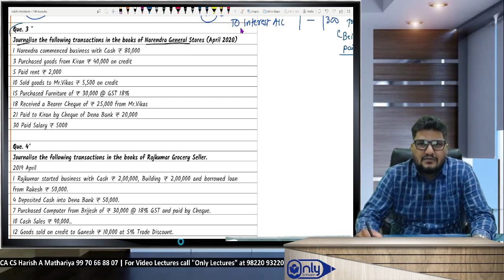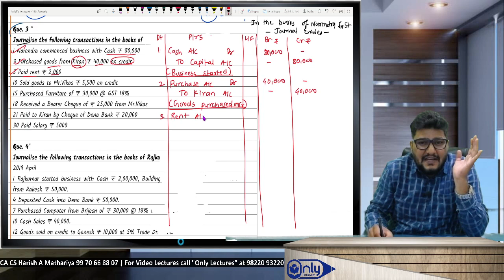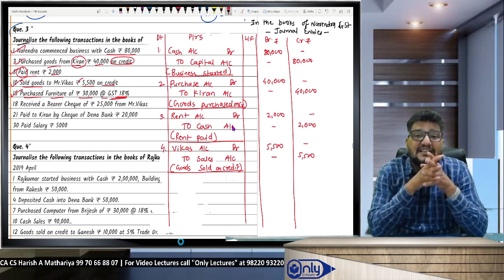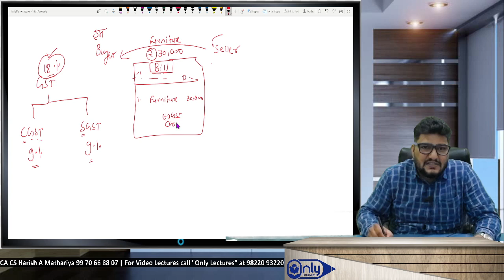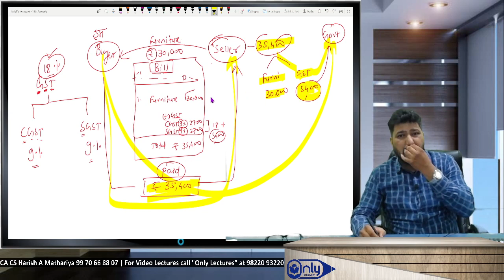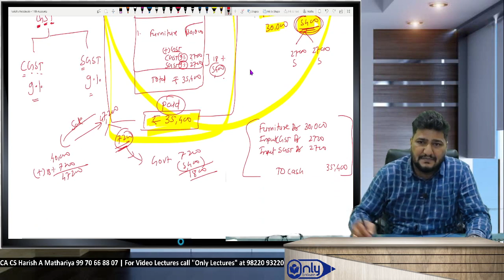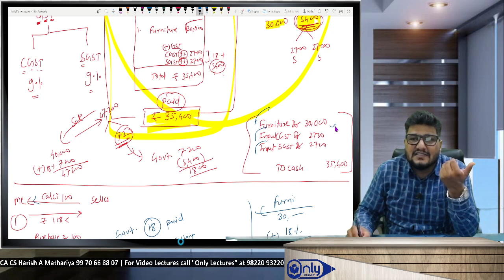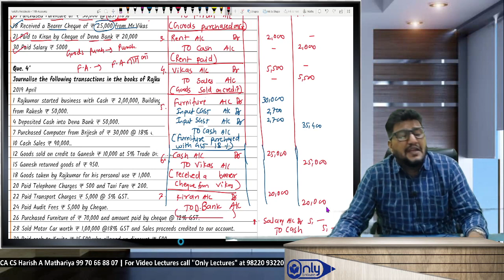Lecture6 | Chapter 3 Journal | Book-Keeping & Accountancy | 11th Commerce| CA CS Harish A Mathariya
“Step into the world of Journal in Book-Keeping & Accountancy with CA CS Harish A Mathariya in this insightful lecture for 11th Commerce students. This video simplifies the concept of journalizing, a crucial step in the accounting cycle. Learn how to record financial transactions in a journal and understand the significance of chronological record-keeping. Whether you’re just starting your commerce journey or revisiting the basics, this lecture is your comprehensive guide to mastering journal entries. @cacsharish

Mastering accountancy,
CA CS Harish A Mathariya,
11th Commerce,
Journal in Book-Keeping,
Accountancy tutorial,
Commerce lectures,
Learn Journalizing,
Accountancy for 11th Commerce,
Commerce education,
Journal entries basics,
Mastering accountancy,